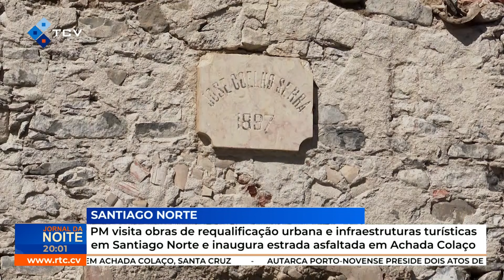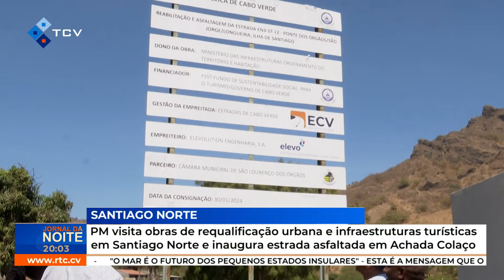PM visita obras de requalificação urbana e infraestruturas turísticas em Santiago Norte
PM visita obras de requalificação urbana e infraestruturas turísticas em Santiago Norte e inaugura estrada asfaltada em Achada Colaço
RTC Online. Aqui, você está em Cabo Verde!